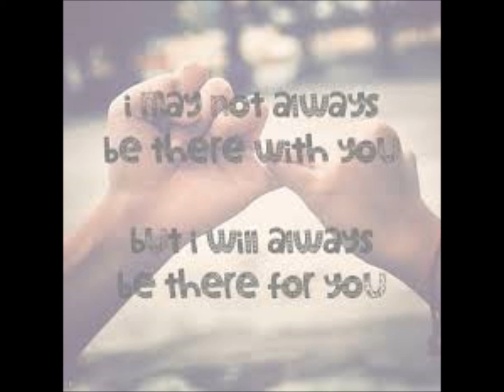Nobody But Me - The Honeycombs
Who's gonna be there for us whenever we need someone ... US :) We will always be there for each other no matter what.